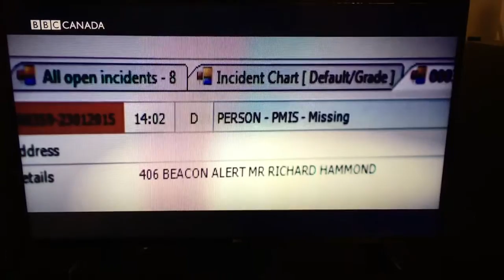Breitling Emergency on Top Gear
Breitling Emergency deployed on Top Gear segment